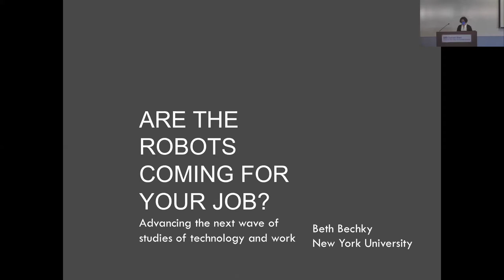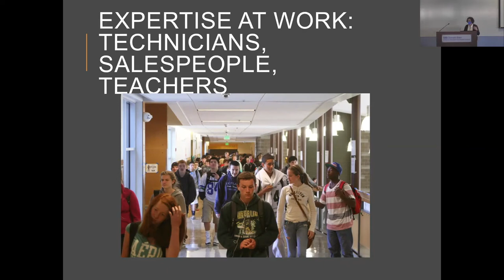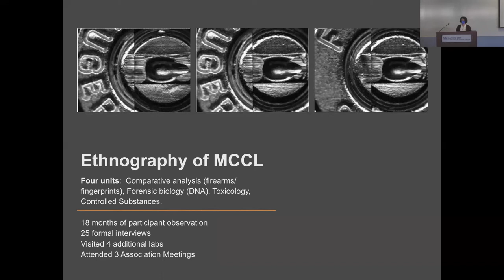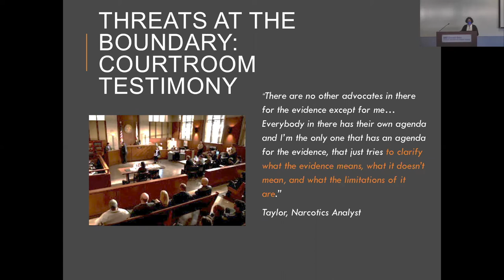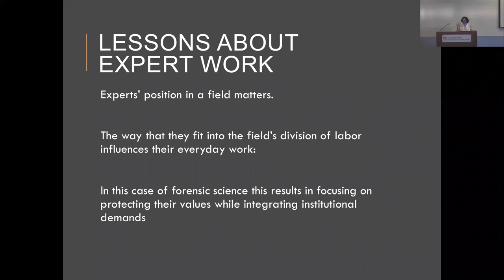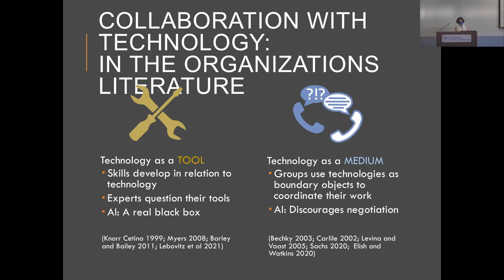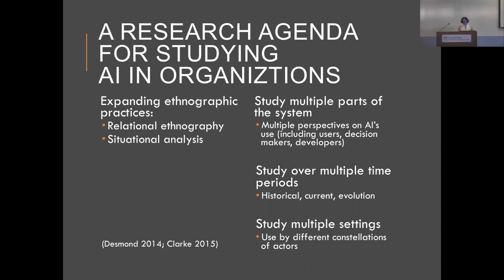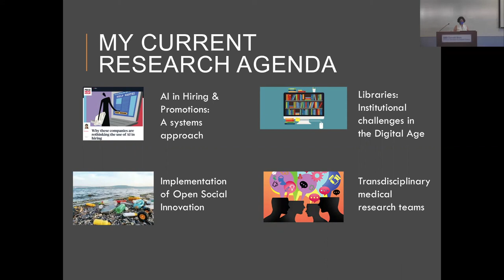"Are the Robots Coming for Your Job? Advancing the Next Wave of Studies of Technology and Work"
The UCI Department of Informatics is proud to present:

Beth Bechky
Seymour Milstein Professor of Ethics and Corporate Governance and Strategy

Abstract:
Organizations are investing considerable resources into developing and deploying AI algorithms to achieve their goals, accompanied by increasing media hype, both laudatory and critical. Informed by three decades of field research on how technologies are actually used at work, I raise a set of dilemmas about expertise, collaboration, and institutional structures that any organization implementing AI should consider. I ground this inquiry in my empirical studies of how organizational and occupational dynamics shape work in organizations, using an extended example from my ethnography of forensic scientists in a crime lab. I suggest that taking a systems approach is imperative for understanding how AI impacts the workplace. Without tracing organizational and institutional influences such as enactments of roles, patterns of collaboration, and dynamics across functional, disciplinary and occupational boundaries, our understanding of how AI influences work will be decoupled from reality.

Bio:
Beth Bechky is the Seymour Milstein Professor of Ethics and Corporate Governance and Strategy at the Stern School of Business and a professor of sociology (by courtesy) at New York University. Beth’s recent book, Blood, Powder and Residue: How Crime Labs Translate Evidence into Proof, was published by Princeton University Press. In it, she shows how the work of forensic scientists is fraught with the tensions of serving justice—constantly having to anticipate the expectations of the world of law and the assumptions of the public—while also staying true to their scientific ideals.

As an organizational ethnographer, Beth’s research reveals the technical complexity of the modern workplace. She studies how workers collaborate to solve problems, struggle to coordinate, and manage the challenges of technological change. In addition to Beth’s in-depth engagement in a crime lab, in previous projects she locked up sets and made copies as a production assistant in the film industry, assembled semiconductor equipment in a clean room, and assisted technicians in a biotech lab. She has published her work in journals such as Administrative Science Quarterly, Academy of Management Journal, Organization Science and American Journal of Sociology.

Beth’s interest in the workplace began as a research associate at Xerox PARC, followed by faculty appointments at the Wharton School, UC Davis and her current position at NYU. She earned a doctoral degree in Industrial Engineering and a masters degree in Sociology from Stanford University and an undergraduate degree in Industrial and Labor Relations from Cornell University.